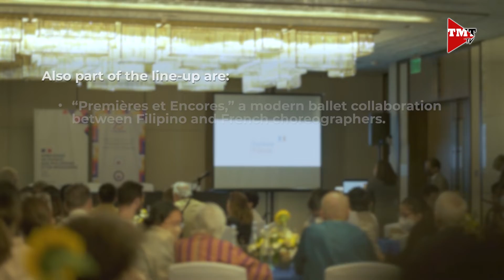75th anniversary of French-Philippine Diplomatic Relations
STRENGTHENING THE FRENCH-PHILIPPINE PARTNERSHIP

In celebration of the 75th anniversary of French-Philippine Diplomatic Relations, France and the Philippines hope to boost and expand their partnership on various fronts.

In a press conference held on October 18 at the Admiral Hotel, Her Excellency Michèle Boccoz, French ambassador to the Philippines, and Mr. Jaime Victor B. Ledda, Assistant Secretary of the Department of Foreign Affairs, unveiled the schedule of events that will highlight the collaboration, talent, and creativity of the French and Filipinos.